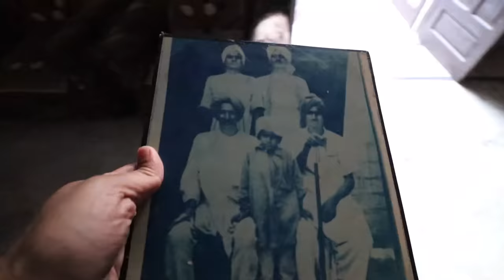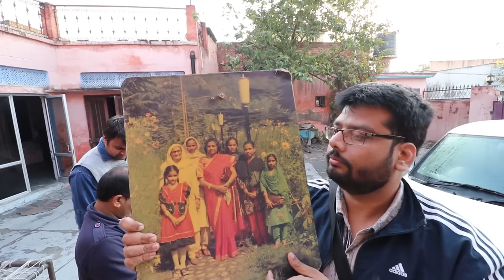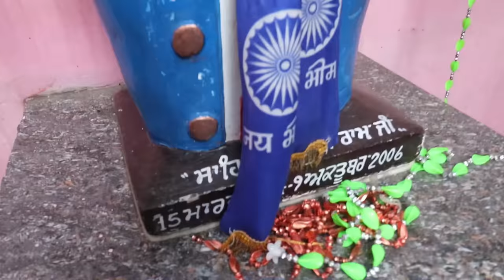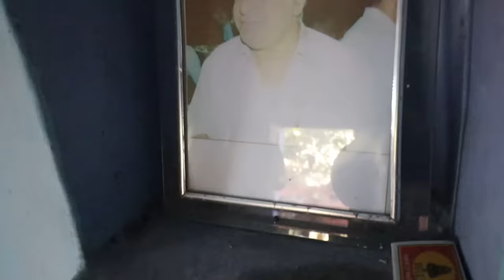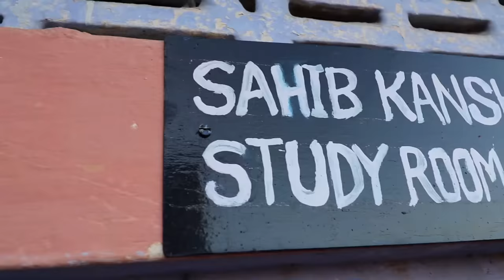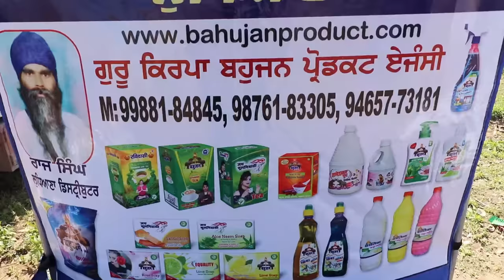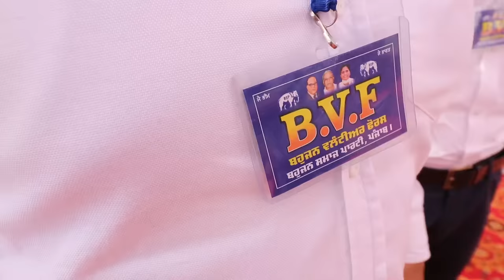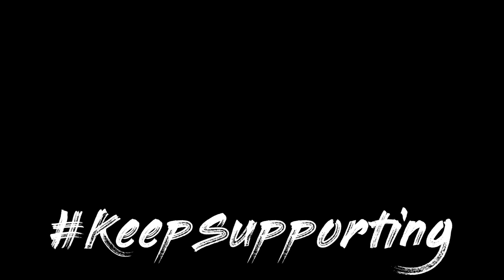मायावती कांशीराम जी के परिवार से 💗 प्यार करती थी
बहुत ही शानदार ट्रिप था कांशीराम जी के घर का मजा आ गया वीडियो बहुत शानदार बना है